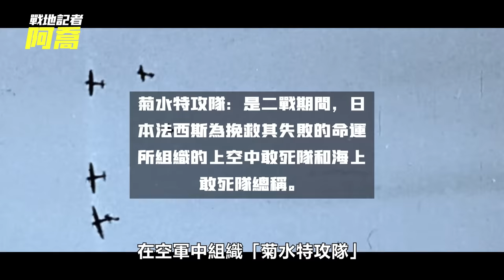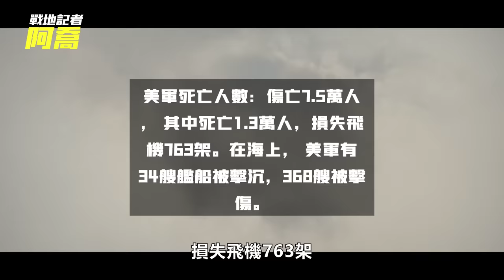太平洋戰場的最後一戰！歷時82天雙方陣亡人數超22萬人，日本超級戰列艦大和號葬身於此【沖繩島戰役】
更多精彩：
200天命運大對決！二戰最殘酷的攻城戰有多血腥？雙方士兵平均存活僅9分鐘！【斯大林格勒戰役】：

1945年7月30日，美國總統杜魯門發布命令 ：鑒於日本政府拒絕接受無條件投降，美軍可在8月3日以後，立即在日本的廣島、小倉、新潟和長崎這四城市選擇一個目標，投擲特種炸彈。
8月6日，代號為“小男孩”的原子彈投到了廣島；
8月9日， 代號為“胖子”的原子彈投到了長崎， 兩次原子彈爆炸共造成數十萬人傷亡。
而此時戰局已定，是什麼原因讓勝利在望的美軍決然使用這種“死神武器”呢？
其中最重要的原因就是美國人迫切希望讓那些在太平洋戰場上僥倖存活的美軍儘可能多地返回故鄉。
然而，通過研究與日本進行的一場登陸戰役的損失情況，美國得出一個驚人的數字 ：對日本本土作戰，美軍將不得不付出傷亡達100萬人的代價。
而這場給美軍帶來強烈恐怖震撼的登陸戰役就是沖繩島登陸戰役。
那麼在這場戰役中，美日之間究竟爆發了一場怎樣的惡戰導致美國這個軍事強國會被日本如此忌憚呢？ 此作品爲原創，未經許可禁止轉載。對于侵犯版權行爲，將保留一切追訴權利。